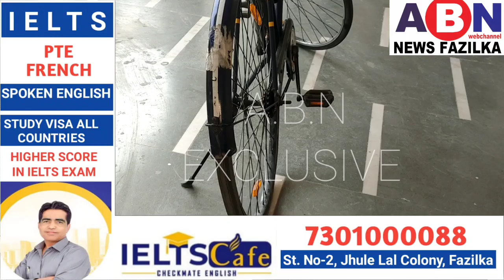CYCLEਚਲਾ 9 ਦਿਨਾਂ ਅੰਦਰ ਪੰਜਾਬ ਦੀ ਯਾਤਰਾ ਪੁਰੀ ਕਰਨ ਦੀ ਇੱਛਾ ਰੱਖਦੇ ਨੌਜਵਾਨ ਦਾ ਫ਼ਾਜ਼ਿਲਕਾ ਪੁੱਜਣ ਤੇ ਕੀਤਾ ਸਵਾਗਤ